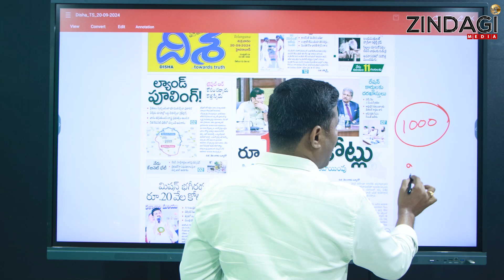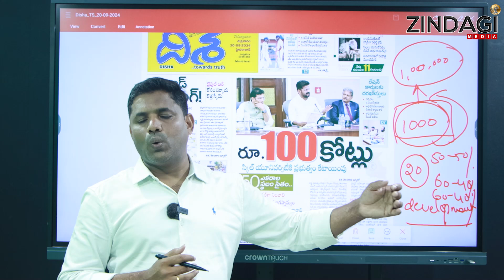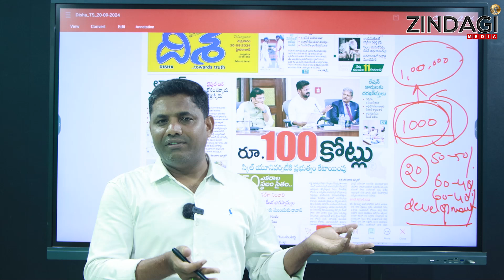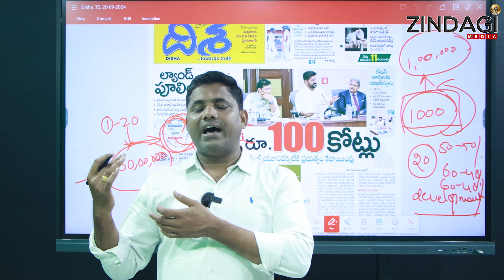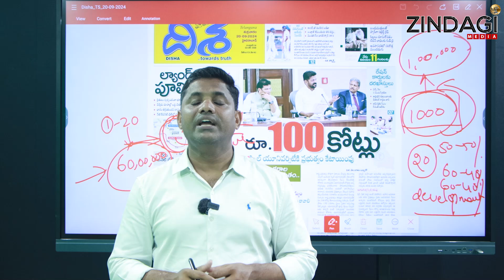రీజినల్ రింగ్ రోడ్ చుట్టుపక్కల రైతులకు సీఎం రేవంత్ అదిరిపోయే వార్త | CM Revanth On RRR Project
Watch CM Revanth On RRR Project  By Zindagi Media